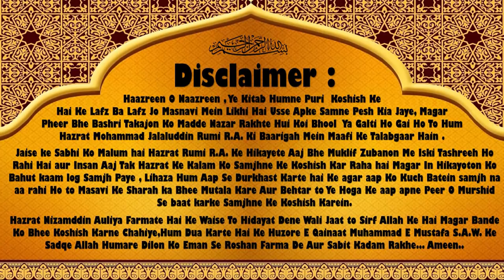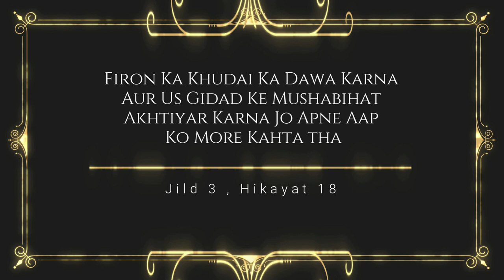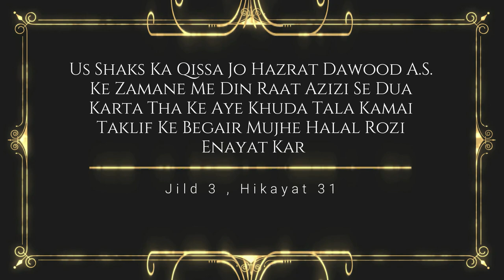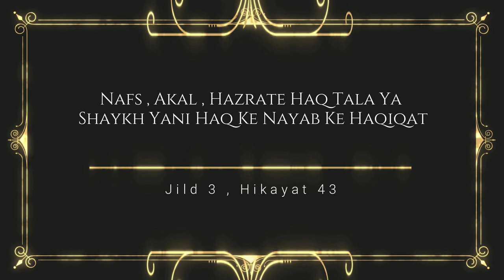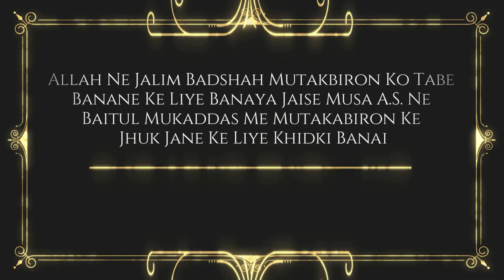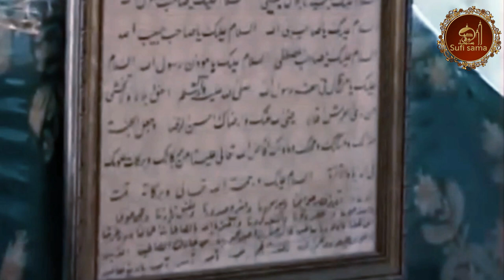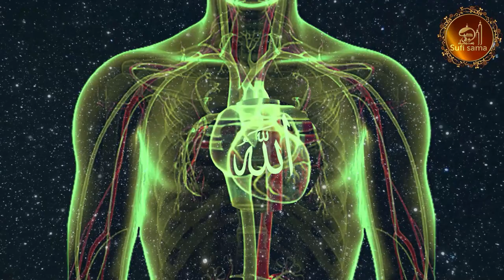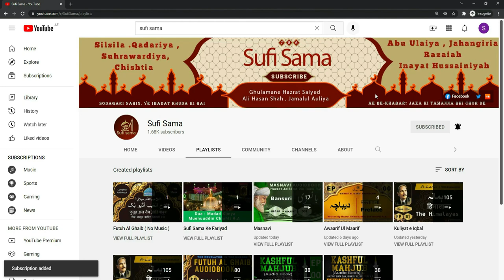Masnavi Audiobook | Jild 3 | Exploring Rumi's Spiritual Odyssey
Welcome to the mesmerizing world of Rumi's Masnavi, where profound spirituality and poetic brilliance intertwine to create a tapestry of enlightenment. In this captivating audiobook, we present to you Jild 3 (Volume 3) of Rumi's Masnavi, narrated with utmost grace and depth for your listening pleasure.

Rumi, the revered 13th-century Persian poet, philosopher, and mystic, composed the Masnavi as a sacred journey, guiding seekers towards divine union and self-realization. Through allegorical tales, metaphorical language, and profound insights, Rumi's poetic verses illuminate the path of spiritual awakening, inviting us to explore the depths of our souls.

Jild 3 of the Masnavi Audiobook delves further into the realms of love, devotion, and the mysteries of existence. Rumi's words become a divine beacon, guiding us through the labyrinth of life, shedding light on the challenges and joys that shape our journey.

Immerse yourself in the enchanting narration of this audiobook, and let Rumi's timeless wisdom wash over you. His verses carry the weight of centuries, touching the very essence of what it means to be human, and opening our hearts to the vastness of divine love.

As you embark on this soul-stirring journey through Jild 3 of the Masnavi, you will be captivated by Rumi's ability to unravel the complexities of existence, unveil the hidden truths of the heart, and ignite the flame of divine longing within us all.

This audiobook serves as a guiding light for those seeking spiritual growth and illumination. Each chapter holds profound teachings, inviting us to question our beliefs, transcend our limitations, and embrace the transformative power of love and devotion.

Whether you are a devoted follower of Rumi's works, a lover of Persian poetry, or someone on a quest for deeper meaning, this audiobook is a treasured companion on your spiritual odyssey. Rumi's words have transcended time, touching the hearts of millions across the globe, and his teachings continue to resonate in the depths of our souls.

Join us as we venture into the sacred realms of Rumi's Masnavi, where divine wisdom meets poetic brilliance. Allow his words to penetrate your being, guiding you towards self-discovery, self-transcendence, and the realization of your true essence.

Prepare to be enthralled by Rumi's ability to merge earthly and divine realms, to weave tales that mirror our human experiences, and to inspire us to embark on a profound inner journey. Jild 3 of the Masnavi Audiobook is a testament to Rumi's enduring legacy and his profound impact on the world of spirituality.

Don't miss this opportunity to delve into the realms of Rumi's wisdom, to uncover the hidden jewels within yourself, and to awaken to the divine love that resides within. Tune in to the Masnavi Audiobook Jild 3 today and let Rumi's poetic mastery guide you towards spiritual enlightenment.